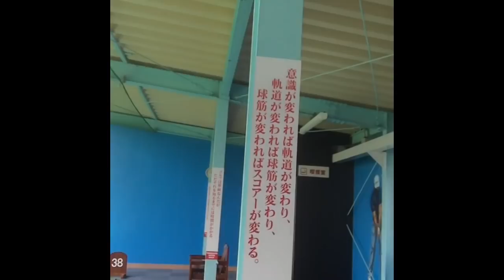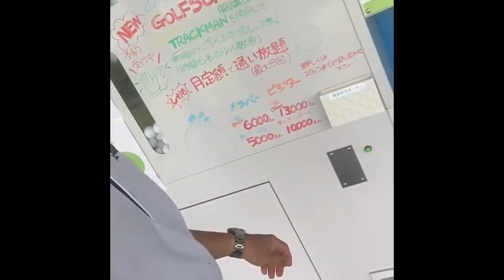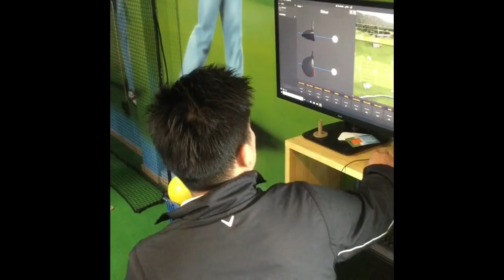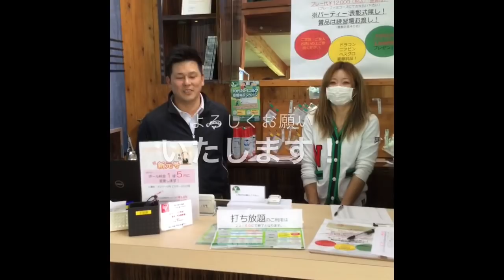富里インターゴルフ練習場 in HARADAGOLF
＼3つめ⛳️／
1打目で周りと差をつける！

＼4つめ⛳️／
1,500円の出版本

＼5つめ⛳️／
99%が勘違いしてる
100切りを安定させる
🎁クラブの優先順位、練習法

セレクトショップ「HARADA GOLFセレクト」 富里インターゴルフ練習場！素晴らしい練習場です！！ぜひお越しください